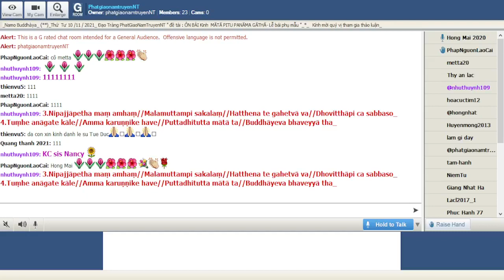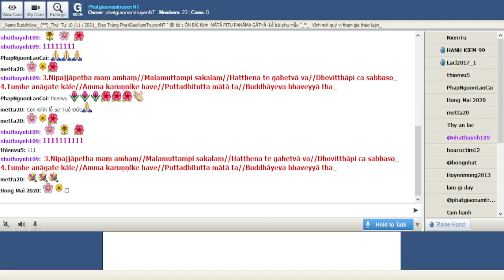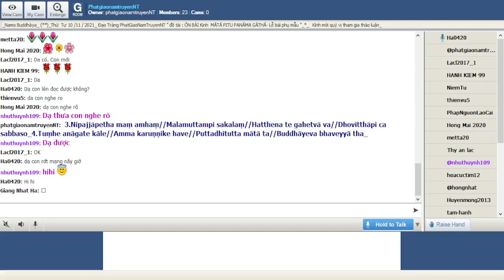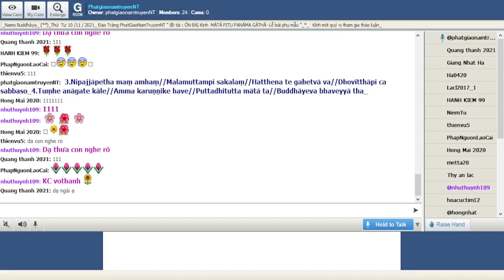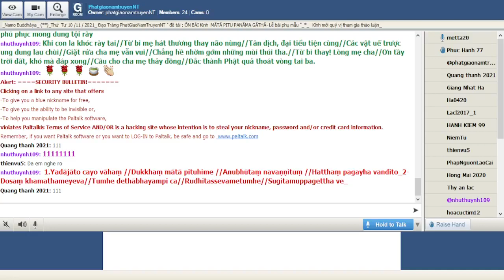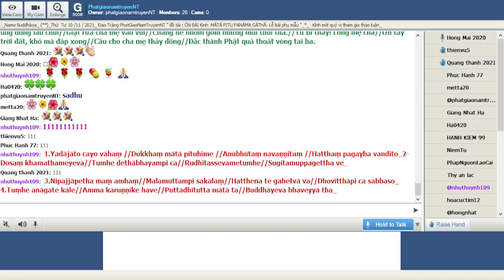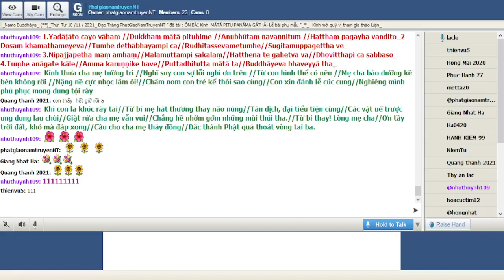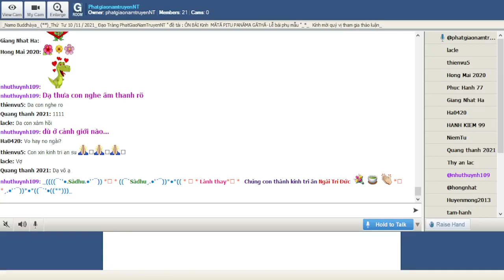PhatgiaonamtruyenNT Thứ Tư Nov 10-2021- Đề Tài : MĀTĀ PITU PANĀMA GĀTHĀ - BÁI PHỤ MẪU KỆ_ÔN TẬP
* Yadājāto cayo vāhaṃ //Dukkhaṃ mātā pituhime //Anuphū ttaṃ navaṇṇituṃ //Hatthaṃ pagayha vandito //Dosaṃ khamathameyeva //Tumhe dethābhayampi ca //Rudhitassevametumhe //Sugitamuppagettha ve //Nipajjāpetha maṃ amhaṃ //Malamuttampi sakalaṃ //Hatthena te gahetvā va //Dhovitthāpi ca sabbaso //Tuṃhe anāgate kāle //Amma karuṇṇike have //Puttadhitutta mātā ta //Buddhāyeva bhaveyyā tha.

* Kính thưa cha mẹ tường tri //Nghĩ suy con sợ lỗi nghì ơn trên //Từ con hình thể có nên //Mẹ cha bảo dưỡng kề bên không rời //Nặng nề cực nhọc lắm ôi! //Chăm nom con trẻ kể thôi sao cùng //Con xin đảnh lễ cúc cung //Nghiêng mình phủ phục mong dung tội rày. //Khi con la khóc rày tai //Từ bi mẹ hát thương thay não nùng //Tân dịch, đại tiểu tiện cùng //Các vật uế trược ung dung lau chùi //Giặt rửa cha mẹ vẫn vui //Chẳng hề nhờm gớm những mùi thúi tha. //Từ bi thay! Lòng mẹ cha //Ơn tầy trời đất, khó mà đáp xong //Cầu cho cha mẹ thảy đồng //Ðắc thành Phật quả thoát vòng tai ba.